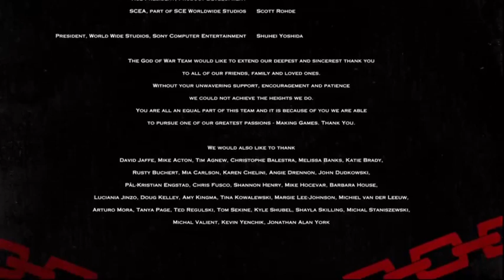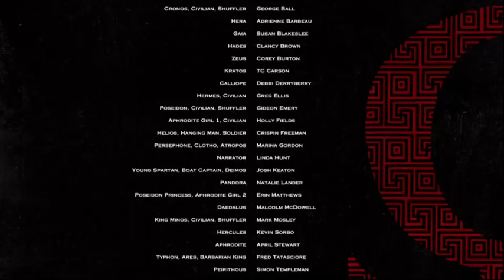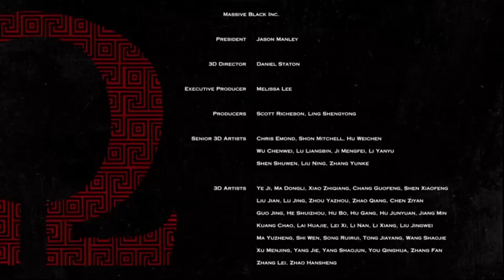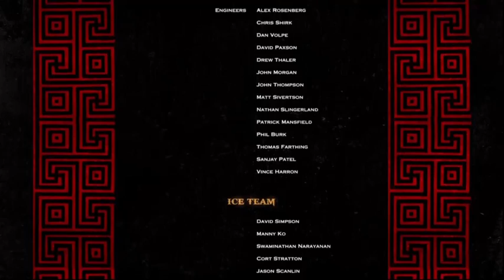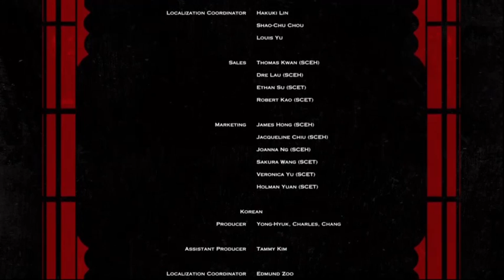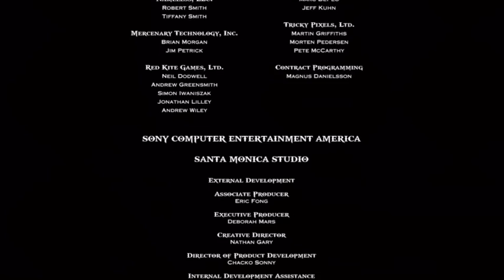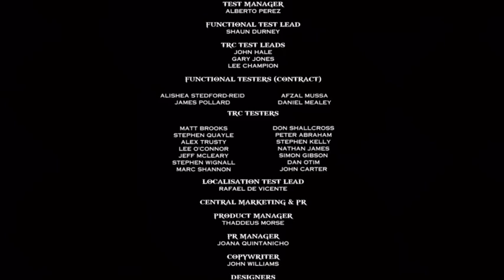Working on single player backlog. GoW III pt2